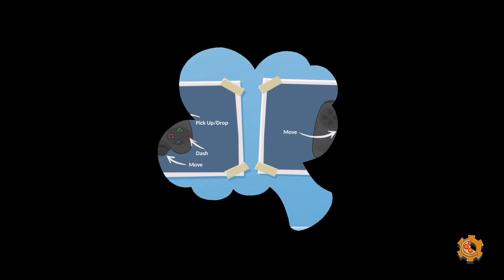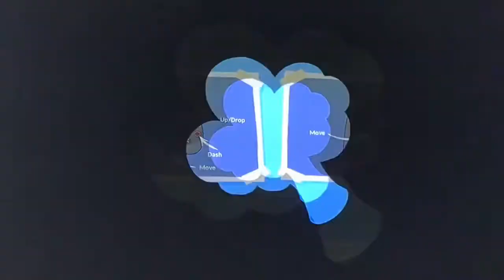Overcooked 2 - World 1 (PS4)